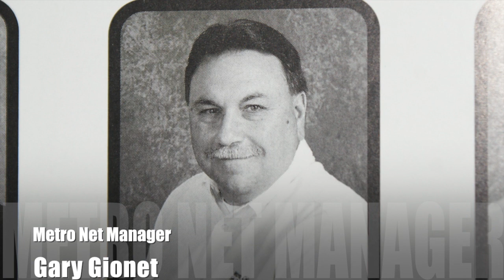Promotional Ceremony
Anaheim Fire & Rescue Promotions 2012